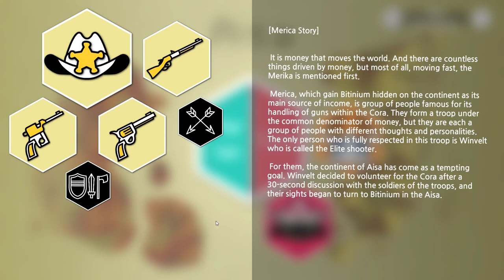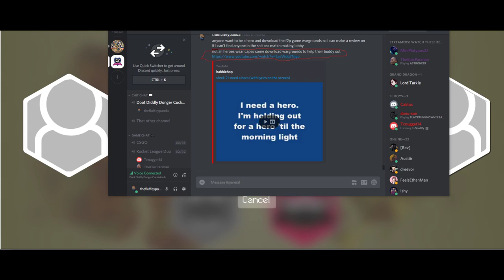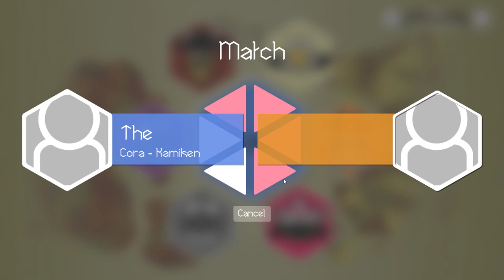Steam F2P Review: War Ground this game "LOOKS" awesome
warning language ramps up at around 3 minutes trying to convince an unsuspecting victim my buddy wolfe to play
alert sound -metal gear solid
Happy Slaps Back by The Whole Other